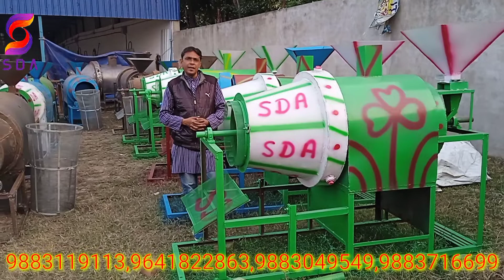muri machine,chana machine,puffed rice making machine,automatic muri machine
murmuramachine

SREE DURGA AUTOMOBILES
TALAJURI(STATION ROAD),
PS-KASHIPUR
DIST-PURULIA
PIN - 723121
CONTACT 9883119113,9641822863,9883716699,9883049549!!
MACHINE TYPE ROASTER
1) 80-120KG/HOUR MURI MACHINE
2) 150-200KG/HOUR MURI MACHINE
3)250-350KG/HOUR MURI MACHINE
4)300/400KG/HOUR MURI MACHINE
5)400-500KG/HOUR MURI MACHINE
*DRYER MACHINE TYPE
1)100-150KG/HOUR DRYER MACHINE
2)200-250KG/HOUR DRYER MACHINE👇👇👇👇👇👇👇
SREE DURGA AUTOMOBILES
TALAJURI(STATION ROAD),
PS-KASHIPUR
DIST-PURULIA
PIN - 723121
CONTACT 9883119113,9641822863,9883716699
MACHINE TYPE ROASTER
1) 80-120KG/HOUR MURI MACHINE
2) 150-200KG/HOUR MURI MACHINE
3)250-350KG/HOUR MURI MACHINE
4)300/400KG/HOUR MURI MACHINE
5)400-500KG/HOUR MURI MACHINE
*DRYER MACHINE TYPE
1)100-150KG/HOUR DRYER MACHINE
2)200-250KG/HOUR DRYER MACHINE